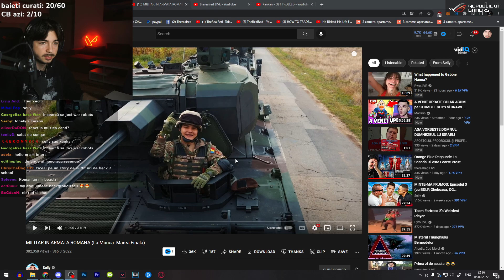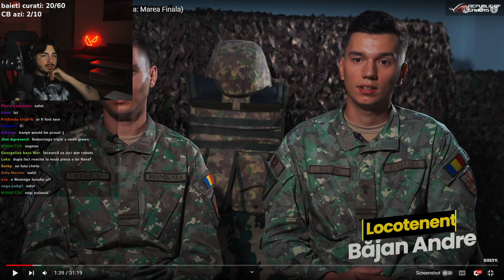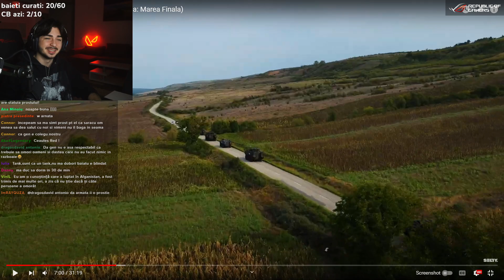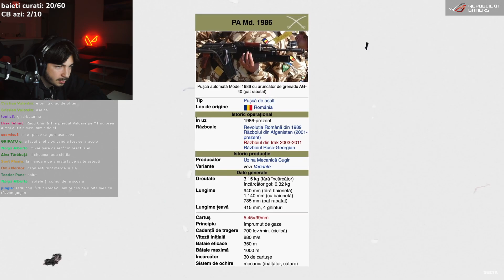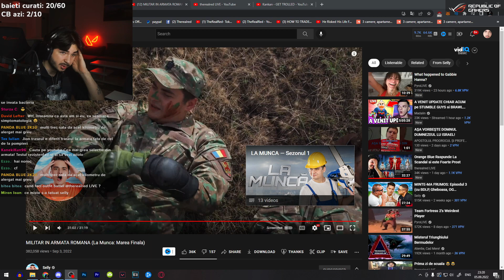ATATA SCANDAL PENTRU ASTA??? Reactionez la MILITAR IN ARMATA ROMANA (La Munca: Marea Finala)